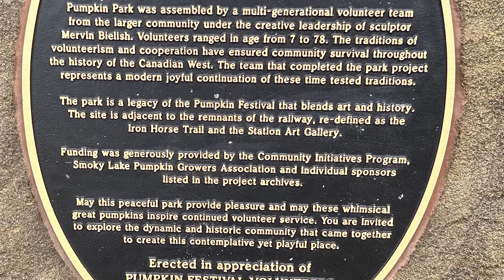Road to 600 - Smoky Lake, Alberta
In 2024, I made it a mission to visit 600 different communities across Canada, and at least 10 in each and every single province/territory.

This is Smoky Lake, Alberta